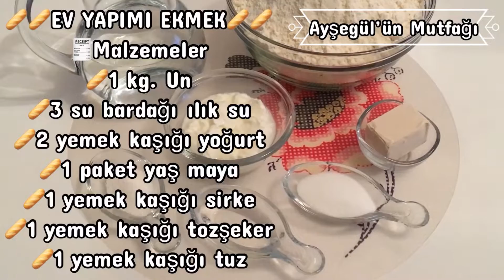EV YAPIMI TAŞ FIRIN EKMEK TARİFİ✅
🥖🥖EV YAPIMI EKMEK🥖🥖
       🧾Malzemeler
🥖1 paket yaş maya
🥖1 yemek kaşığı sirke
🥖1 yemek kaşığı tozşeker
🥖1 yemek kaşığı tuz
         YAPIMI;
      Mayayı,tozşekeri ve ılık suyu bir kasede karıştıralım.Yoğurdu ve sirkeyi ekleyip karıştıralım🍥Yoğurma kabına unu ve tuzu koyup karıştıralım.Ortasını havuz gibi açıp mayalı harçımızı içine döküp yoğuralım.Ele yapışmayan yumuşak hamur elde edelim.Hamurun üzerini kapatıp 1 saat mayalandıralım.İki katı kabaran hamurun havasını alarak toparlayalım.Unladığımız tezgahta 8 eşit parçaya bölüp,beze yapalım.Bezeleri hafif unlanmış tezgahta ekmek şekli verelim.Yağlı fırın kağıdı serili tepsiye dizelim.Üzerini kapatıp yarım saat tepsi mayası için bekletelim🍥Mayalanan ekmeklerimizin üzerine un serpelim.Bıçak ile üzerine kesikler atalım.Önceden ısıtılmış 250 derecelik fırında kızarana kadar pişirelim.Fırından çıkınca üzerini 10 dakika örtelim.
      🍥🍥🍥AFİYET OLSUN..
NOT;Fırında ekmekler pişerken fırının alt kısmına su dolu kap koyalım.Bu şekilde pişen ekmeklerin dışı çıtır,içi yumuşacık oluyor.Fırından fırına pişme süresi değişebiliyor.Kontrollü pişiriniz.Kullandığım bardak ölçüsü 200 ml lik.